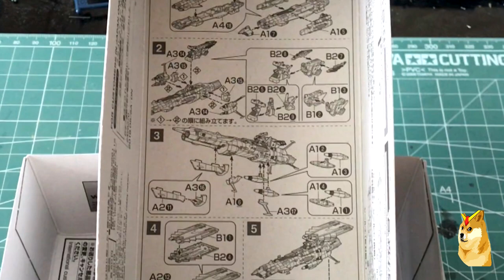Bandai Hobby Mecha Collection U.N.C.F. AAA-3 Apollo Norm "Yamato 2002"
I'm going to definitely going to go over and remove the dark spots! This kit does come with decals, both white and black. I think you'll enjoy the massive decal on the ship's top deck too. It sucks, but you'll have to use your own white paint if you want the ship to exactly match the box art or television model.

"Star Blazers: Space Battleship Yamato 2202, known in Japan as Space Battleship Yamato 2202: Warriors of Love is a Japanese military science fiction animated film series produced by Xebec, and the sequel to Star Blazers: Space Battleship Yamato 2199, originally based on the Space Battleship Yamato television series created by Yoshinobu Nishizaki and Leiji Matsumoto. It is directed by Nobuyoshi Habara (Fafner in the Azure) and written by Harutoshi Fukui (Mobile Suit Gundam Unicorn) with official character designs by Nobuteru Yuki. The first film of the series was released simultaneously in Japanese theaters and streaming services starting February 25, 2017. Similar to the first film series, the second loosely adapts both the animated series Space Battleship Yamato II and the movie Arrivederci Yamato."